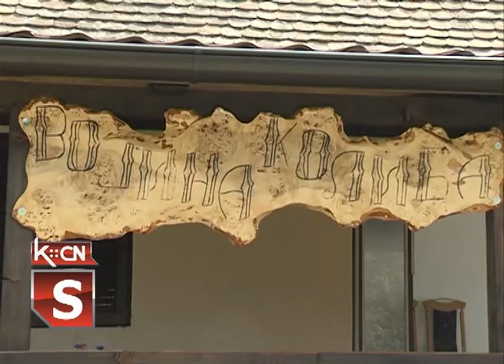Berba grožđa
Region Srema sa padinama Fruške Gore dobro je poznat za gajenje vinove loze, koja ovde datira još od vremena rimljana i njihovog vladara Probusa. Sadašnji meštani sremskih sela nastavili su sa ovom tradicijom i u punom jeku je berba vinograda, a mi smo bili na lokalitetu Telek u okolini Šida